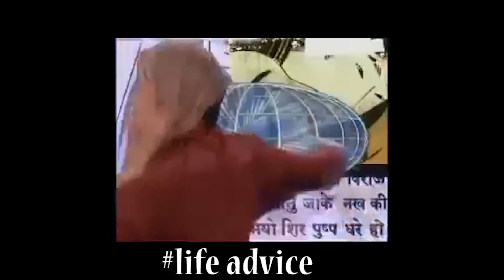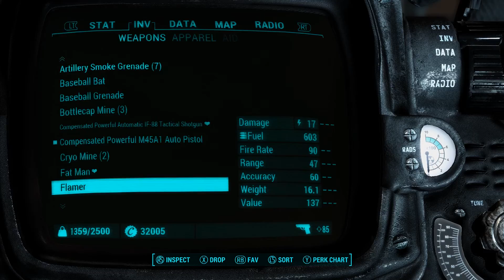Fallout 4 Modded Playthrough #12 with Gundam: Fighting Losing Battles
I return, better late than never I always say. I share with you life lessons that may very well save your life or tickle your funny bone.

►PC: Specs◄
i7-4790K @ 4.6ghz